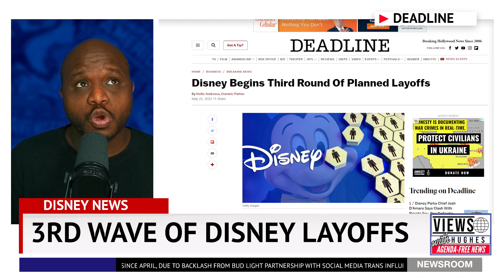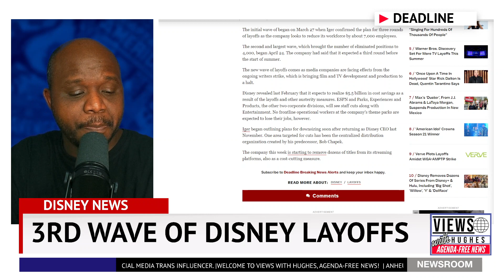Woke Disney's Third Wave of Layoffs: What You Need to Know!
The latest round of layoffs will likely affect all 700 firm employees. While Parks and Resorts have mostly been unaffected, no specific division is the target of this week's pink slips. Television, which was severely impacted in the second wave, is virtually unaffected this time around with only a few layoffs.